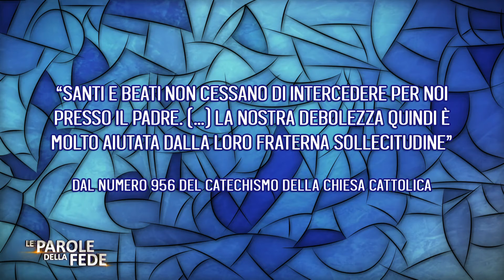Le parole della Fede 5 novembre 2020 Maria e i santi ci avvicinano a Dio